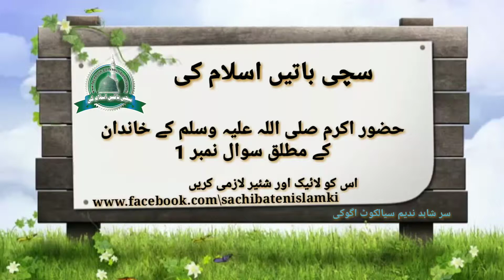حضور اکرم صلی اللہ علیہ وسلم کے والد ماجد کانام بتائیں.